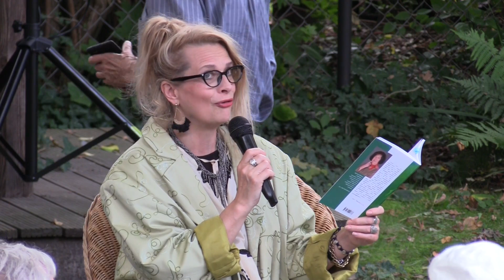Spotkanie z Barbarą Walicką, autorką tomiku wierszy pt.: "Wiersze przydrożne"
Spotkanie z Barbarą Walicką, autorką tomiku wierszy pt.: "Wiersze przydrożne", które odbyło się 12 września 2021 r. w ramach XVII Festiwalu Otwarte Ogrody, w Podkowie Leśnej.